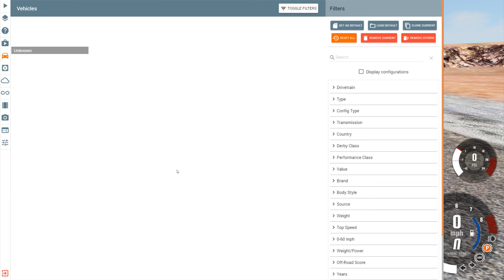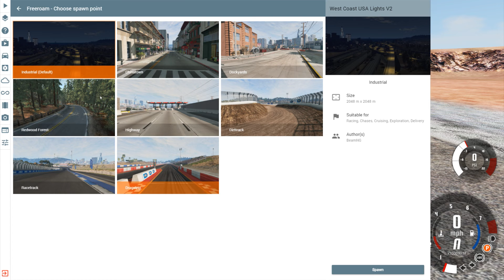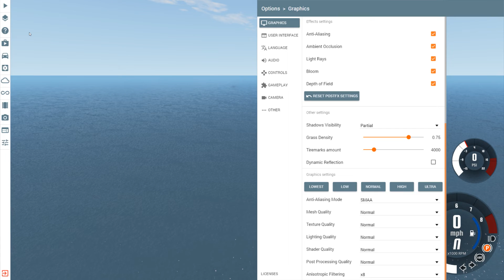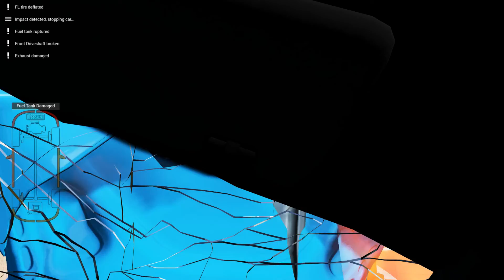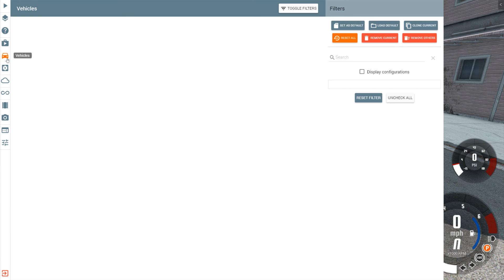bng fast crash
LNCGMAMING LLC RIGHTS